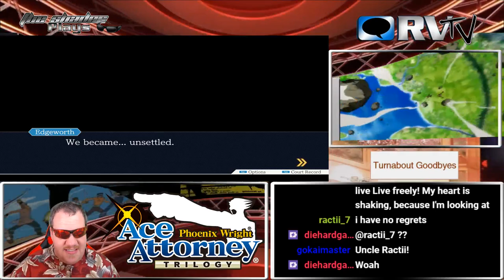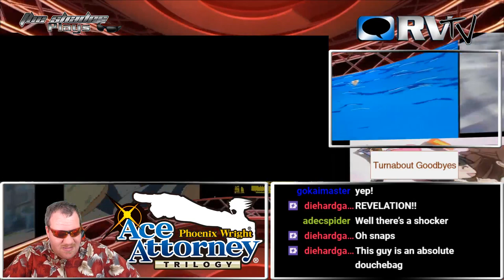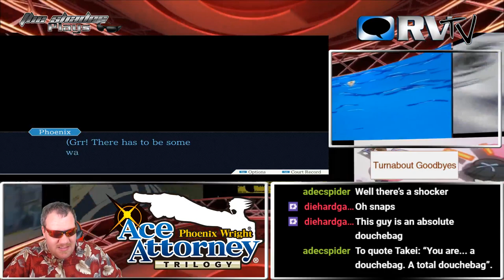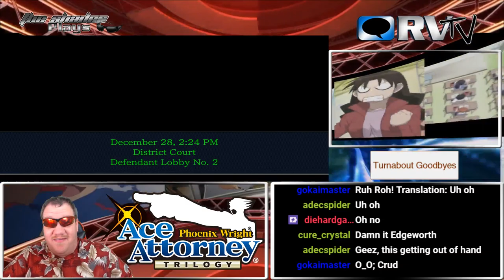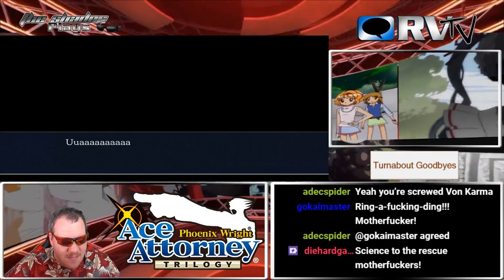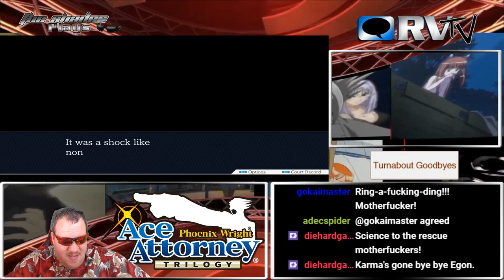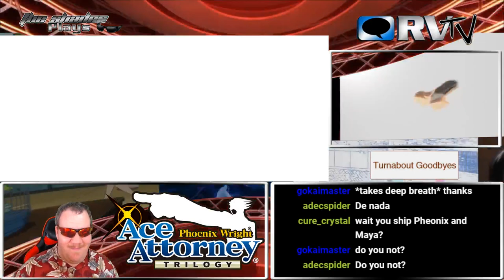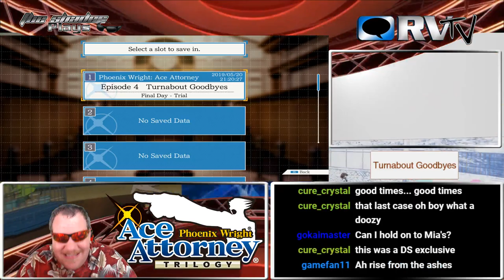The Shades Plays - Phoenix Wright: Ace Attorney Trilogy (Game 1 - Case 4.2)